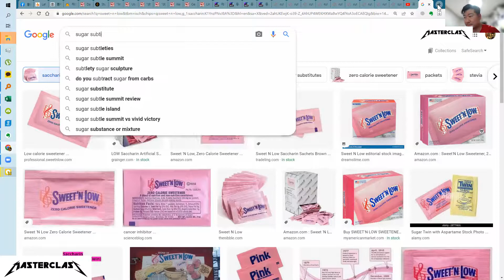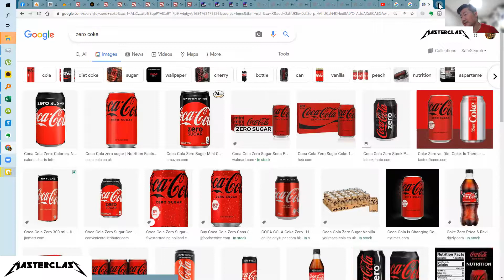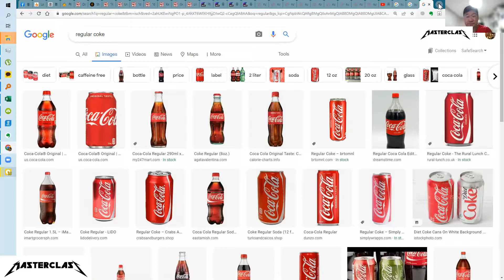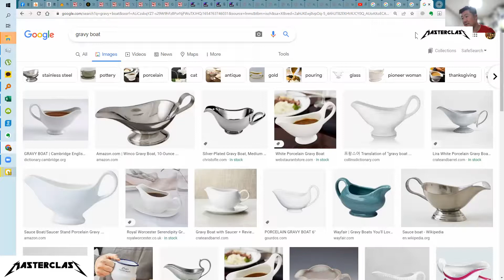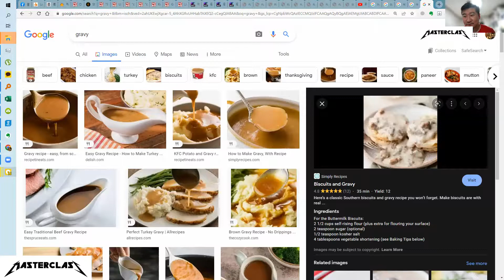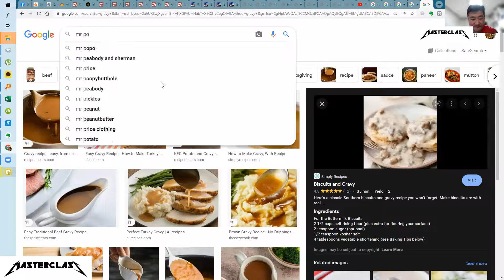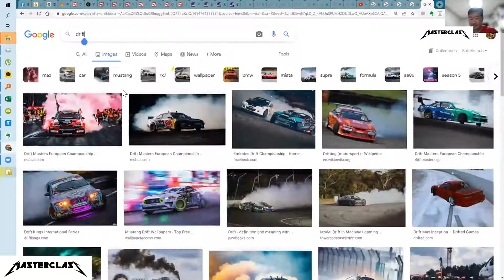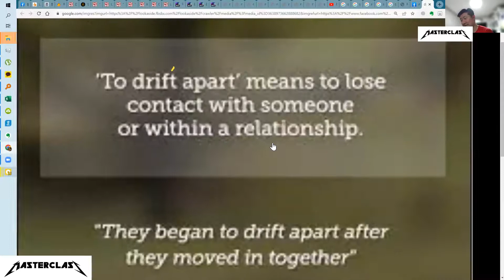미드 프렌즈 로 공부하는 영어회화 101 강의 3강 결혼식에서 도망친 레이첼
안녕 하세요 최고의 영어 선생님 빈리 쌤이에요

프렌즈 로 배우는 영어회화 101 강의 3강
미국드라마 프렌즈 로 배우는 영어회화 입니다. 누구나 무료로 공부 하실수 있도록 오픈할 예정이에요

천천히 재미있게 자세하게 미국 문화까지 상세하게 설명 해드릴게요
유튜브 링크 타고 가서 보세요

첫번째 시즌 첫번째  에피소드  강의 입니다